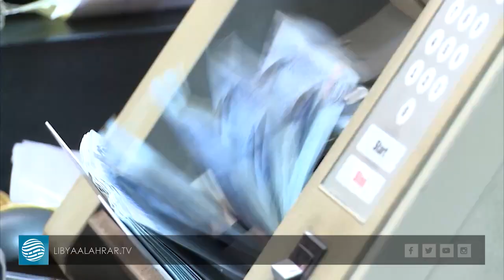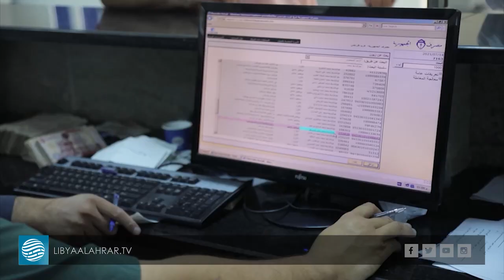الرئاسي والمركزي يتفقان على فتح منظومة المقاصة المصرفية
تقرير | محمد اليونسي